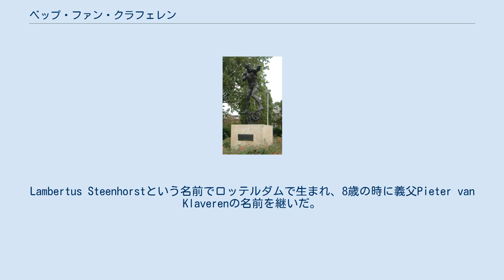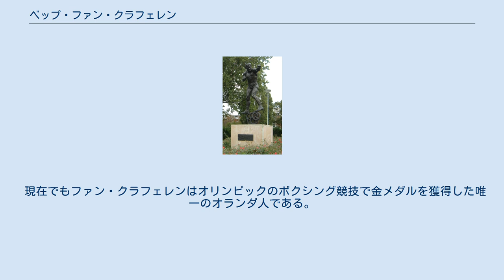ベップ・ファン・クラフェレン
ベップ・ファン・クラフェレン（Lambertus "Bep" van Klaveren、1907年9月26日 - 1992年2月12日）は、オランダのボクシング選手である。
1928年アムステルダムオリンピックでフェザー級に出場し、金メダルを獲得した。
Lambertus Steenhorstという名前でロッテルダムで生まれ、8歳の時に義父Pieter van Klaverenの名前を継いだ。
ニックネームは、The Dutch Windmill（オランダの風車）である。
173 cm、57 kg。
 1931年にヨーロッパのライト級チャンピオンになり、1938年には同じくミドル級のチャンピオンになった。
1956年3月19日、48歳の時に最後の試合を行った。
弟のピエト・ファン・クラフェレンもボクシング選手であり、1952年ヘルシンキオリンピックにオランダ代表として出場した。
 ロッテルダムにある彫像 1992年、オランダ人彫刻家Willem Verbonによる記念の彫像がロッテルダムに建てられた。
 現在でもファン・クラフェレンはオリンピックのボクシング競技で金メダルを獲得した唯一のオランダ人である。